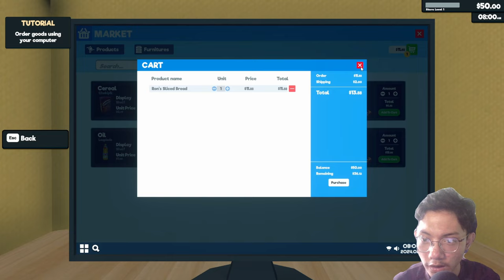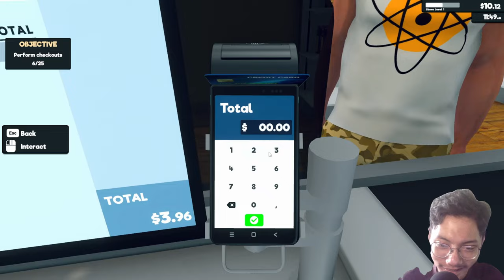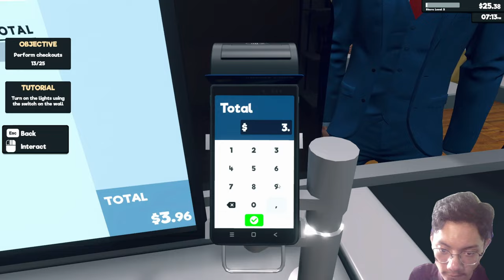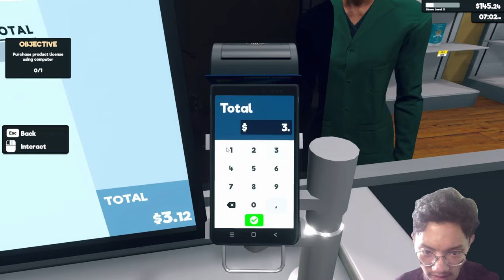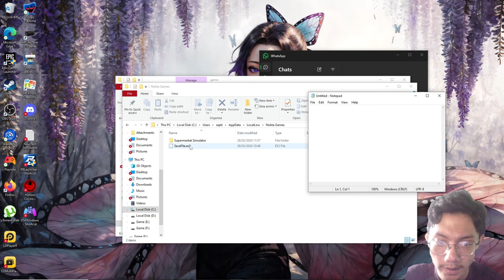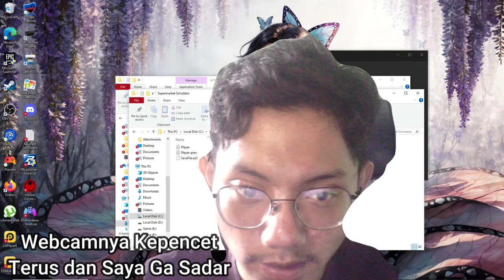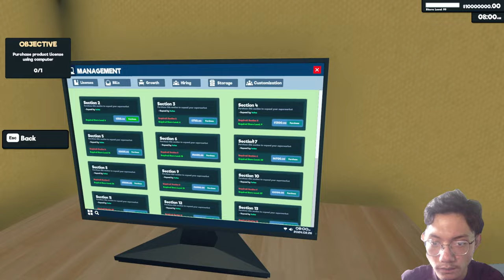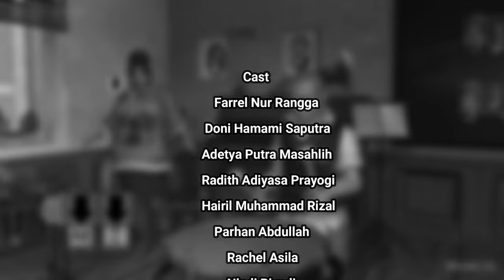Tutorial Cara Mendapatkan Banyak Uang Di Game Supermarket Simulator